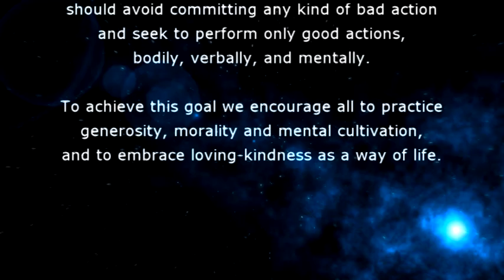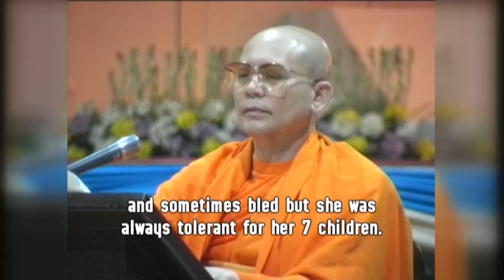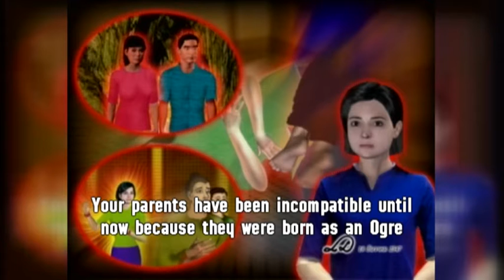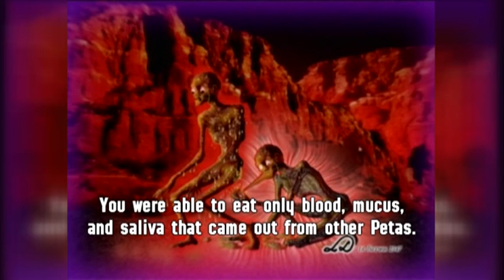Case Study Sub Eng 025 เรื่อง ร้องเหมีอนเสียงนกแสก 25 36 mpg